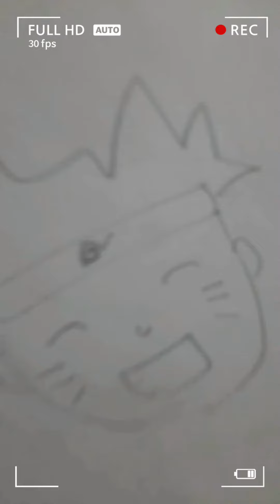My Drawings During Quarantine.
hello everyone!!!

This is the video of my drawing which I drew during Quarantine time.

I hope you all enjoyed watching my video.

If you liked my drawings